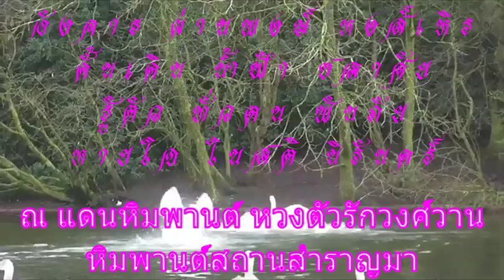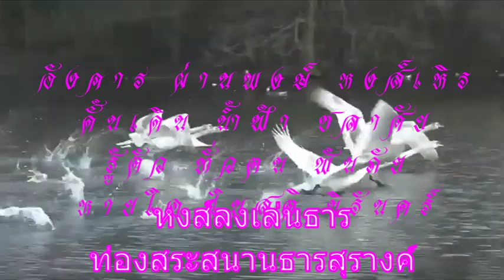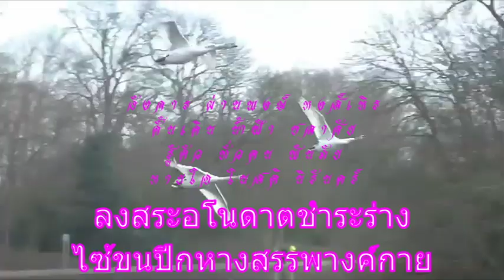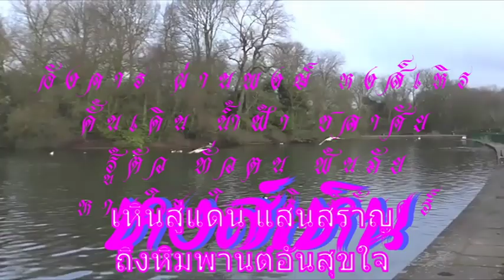หงส์เหิน .. อังคาร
อังคาร ผ่านพงษ์ หงส์เหิร
ดั้นเดิน น้ำฟ้า ชลาศัย
รู้ตัว ทั่วตน พ้นภัย
หายใจ ในสติ นิรันดร์